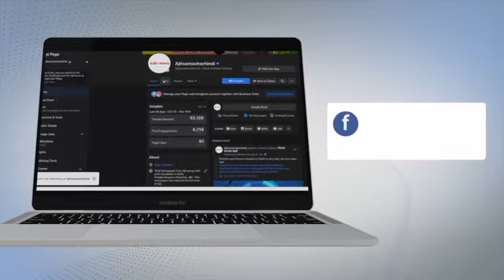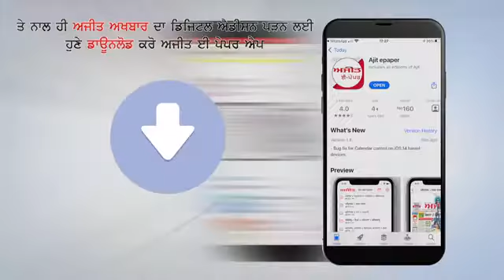Gurkeerat Singh Kotli cabinet minister reached Shahabad Markanda